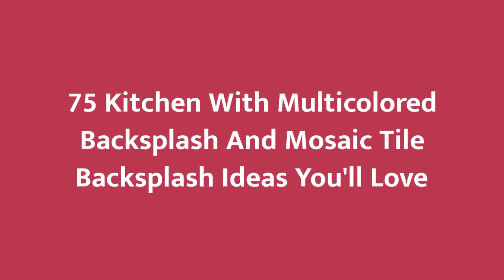75 Kitchen With Multicolored Backsplash And Mosaic Tile Backsplash Design Ideas You'll Love 🎀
0:00:00 - Intro
0:00:12 - Kitchen With Multicolored Backsplash And Mosaic Tile Backsplash Design Ideas You'll Love: Inspirations 1 to 25
0:03:03 - Kitchen With Multicolored Backsplash And Mosaic Tile Backsplash Design Ideas You'll Love: Inspirations 26 to 50
0:06:07 - Kitchen With Multicolored Backsplash And Mosaic Tile Backsplash Design Ideas You'll Love: Inspirations 51 to 75